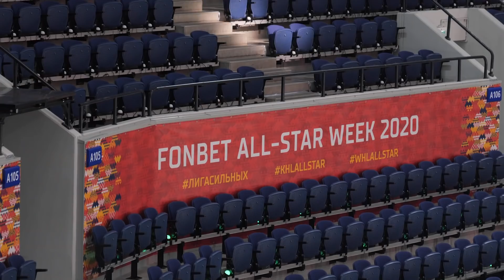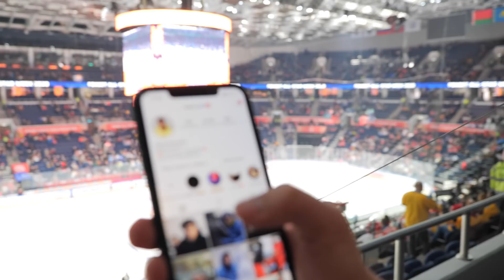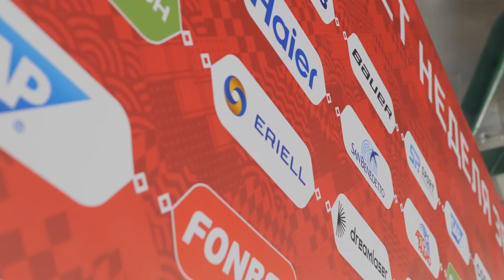Остановили СтопХам! С 2DROTS на КХЛ ALL STARS 2020. Конфликт на дороге!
Меня пригласили на хоккейный матч КХЛ All stars 2020, посмотреть крутейшую игру звезд хоккея, так же тут были еще парни из 2DROTS, ждите от нас нового лютейшего контента! на канале влогов 2дротс! Что делать, когда тебя останавливает стопахам, прав ли я в этой ситуации и как у парней со стрессоустойчивостью на дорогах, перерастет ли конфликт в драку или закончится пранком - узнаете в этом видео!
Интересно ваше отношения к сообществу СТОПХАМ - пишите в комменты!